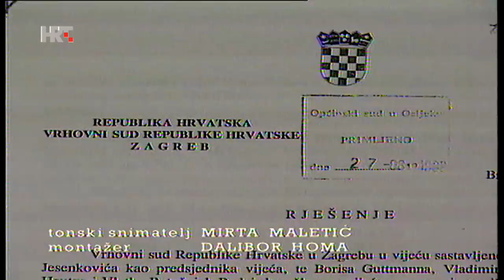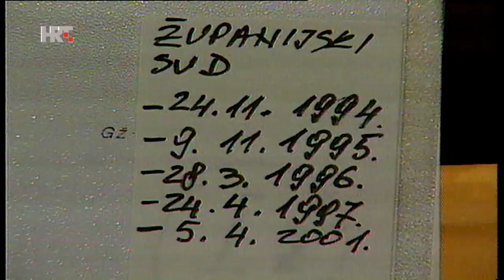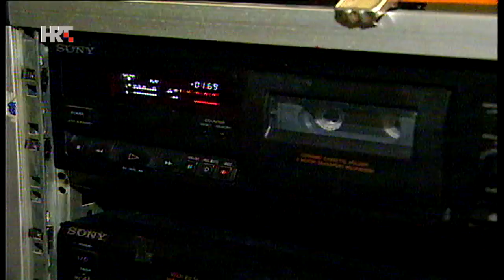Nedjeljom u 2 | Denis Latin (2001.) - cijela epizoda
Prisjetimo se gostovanja Denisa Latina, novinara, urednika i voditelja te autora političke emisije Latinica.

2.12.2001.